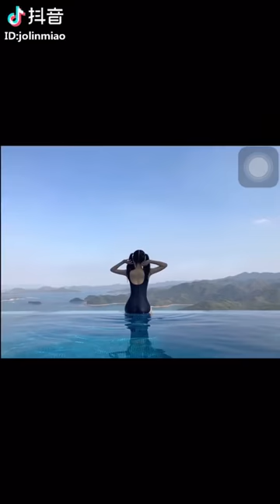【抖音】小姐姐：“光看背影就爱上了”——这一期大概就是这么个感觉